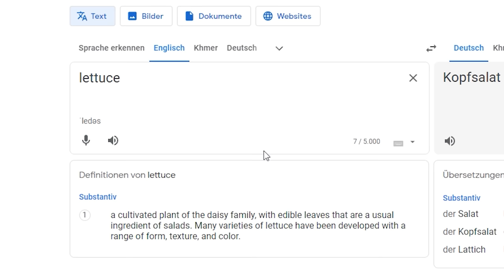Wenn Raft & Subnautica ein Kind hätten: Forever Skies | Ersteindruck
(Werbung) Forever Skies ab sofort auf Steam - Jetzt ausprobieren!

Forever Skies ist ein Action-Survival-Spiel in Ego-Perspektive. Kehre auf die durch eine Umweltkatastrophe zerstörte Erde zurück, repariere und erweitere dein Luftschiff, das du fliegst. Sammle Rohstoffe, stelle dich den Gefahren der Oberfläche und suche Viren, um ein Heilmittel zu entwickeln.
Du wirst ein Hightech-Luftschiff bauen und individuell anpassen. Es wird dein Zuhause sein, deine Werkstatt, dein Labor und mehr, während du über die Oberfläche der Erde fliegst. Steuere es zu den Ruinen unserer Zivilisation und rätselhaften Anomalien. Sorge dafür, dass die Hülle deines Luftschiffs intakt bleibt. Gewinne und sammle Rohstoffe, um dein Luftschiff zu verbessern und es einzigartig zu machen.

- Epidemic Sounds